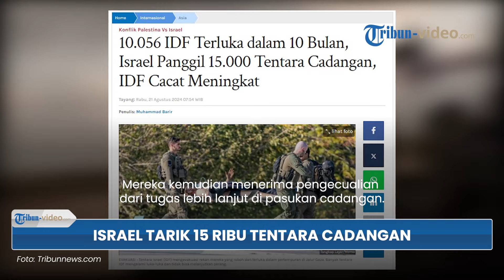10.056 Prajurit IDF Terluka di Medan Perang Gaza, Israel Kelabakan Tarik 15 Ribu Tentara Cadangan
TRIBUN-VIDEO.COM - Israel telah memulai memanggil warga negaranya yang sebelumya dikecualikan untuk bertugas di militer.

Pengumuman itu disampaikan Israel pada (20/8/2024).

Pemanggilan para warga itu untuk menutupi kekurangan prajurit di tengah perang yang berlangsung di Jalur Gaza.

Dikutip dari Tribunnews, Israel disebut telah memanggil lagi 15 ribu warganya.

Para warga itu sebelumnya telah menyelesaikan wajib militer sejak usia 18 tahun.

Mereka kemudian menerima pengecualian dari tugas lebih lanjut di pasukan cadangan.

Dilaporkan, para warga itu akan dipanggil untuk bertugas sebagai pasukan cadangan dalam tiga tahap selama setahun mendatang.

Menteri Pertahanan Israel telah menginstruksikan untuk menarik kembali pasukan cadangan yang menerima pengecualian dinas di masa lalu.

Pemanggilan belasan ribu tentara cadangan itu buntut banyaknya prajurit IDF yang terluka.

Dilaporkan, sebanyak 10.056 tentara terluka dalam 10 bulan sejak dimulainya perang.

(Tribun-Video.com)

Artikel ini telah tayang di Tribunnews.com dengan judul 10.056 IDF Terluka dalam 10 Bulan, Israel Panggil 15.000 Tentara Cadangan, IDF Cacat Meningkat,

Nama Program: Tribun Video Update
Host: Isti Ira Kartika Sari
Editor Video: Dandi Bahtiar
Uploader: Tri Hantoro